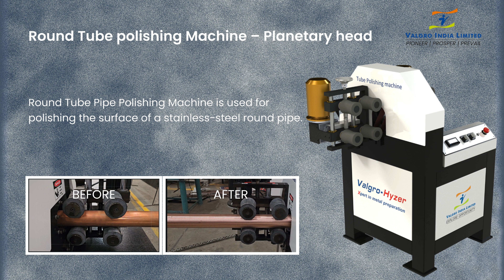Round Pipe polishing machine - Copper Tube Polishing machine - Copper Pipe Polishing machine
Round Tube polishing Machine – Planetary head
Valgro Auto feed Planetary tube grinding machines do not spin the tubes during the process, which creates a safe operator environment and eliminates the possibility of barber poling. Planetary systems also do not require tubes that are perfectly round, and instead can process tubes that are oval or have irregular shapes. Most significant, they can grind bent tubes.

 Features:
- Automatic pipe sander with feeding system.
- This pipe belt sander comes with 2 abrasive belts as standard accessories
- Manual pipe clamping adjustment
- this pipe finishing machine Can polish curved pipes and tubes at a 180° angle
- No need to turn the material on an auto feeder system
include coolant system to extend belt life (Optional)